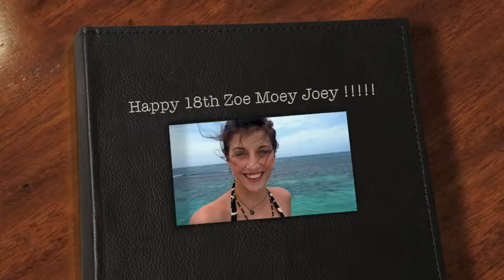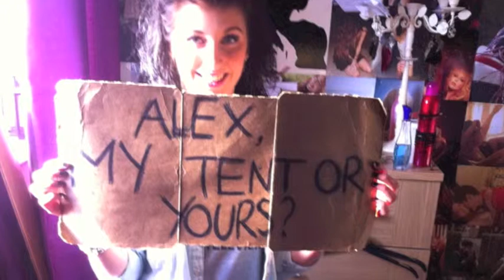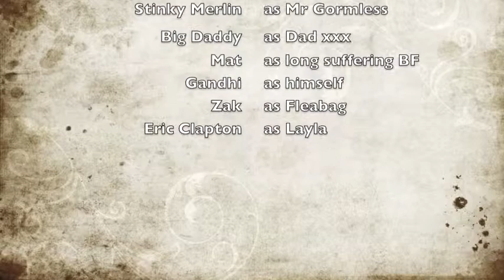Zoe Barratt's 18th Birthday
Happy Birthday gorgeous daughter ;-)) xxxxxxx